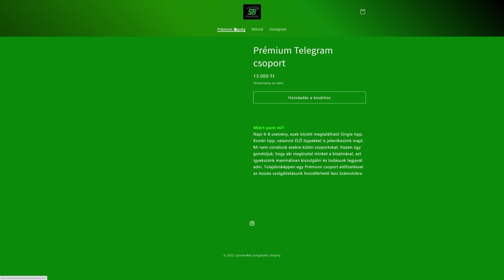BACK TO BACK ICONT NYITOTTAM!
📼 Ha zsetont szeretnél vásárolni irány a FUTPARK (cristijAn kuponkód)